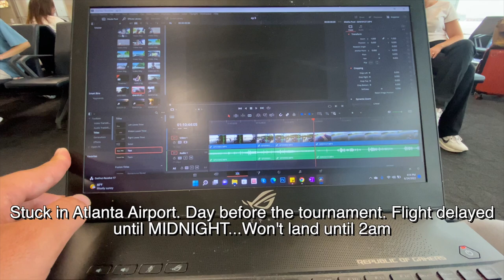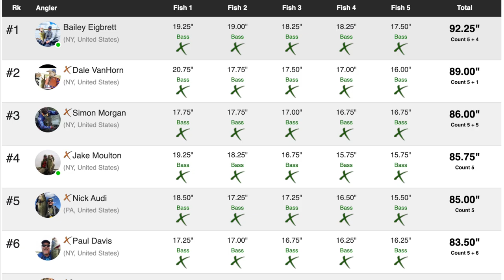I Can’t Believe I WON this Kayak Tournament Like THIS!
On today's video, we are back again with another kayak bass fishing tournament in New York! We catch a big ol bag of Smallmouth Bass to win the tournament!

NEW!! Get $40 off your X2Power AGM/Lithium battery by using code "serious40" Your battery will be shipped to your local Batteries Plus.

We can't choose the weather so why worry about it? Wear Blackfish and never have any worries about weather getting the best of you.

Want to order tackle from people that ACTUALLY fish and receive shipping you can TRUST? Order from the folks at Omnia Fishing!

Are you looking to get yourself into the most efficient and highest rated fishing kayak? Check out Hobie Kayaks at: